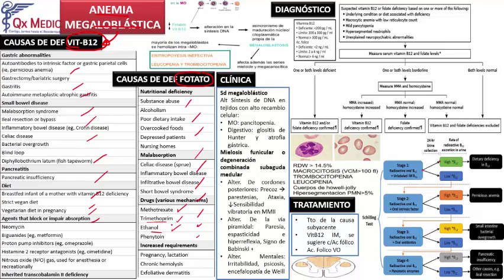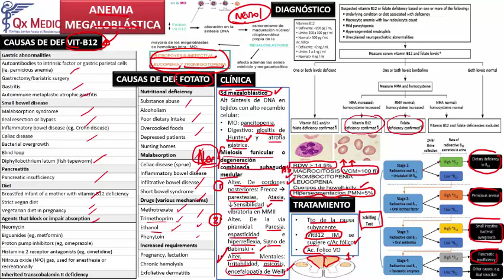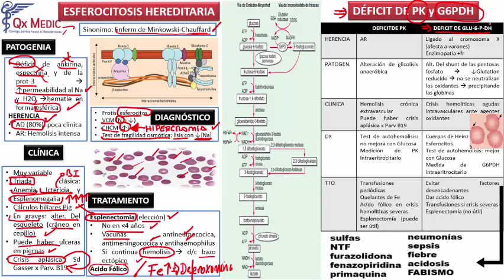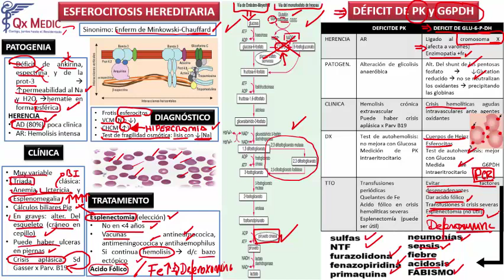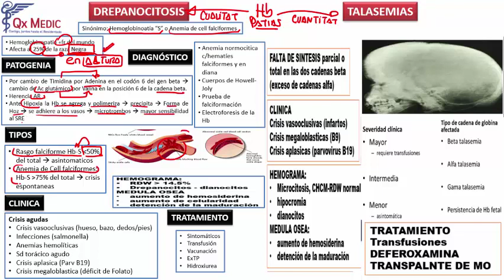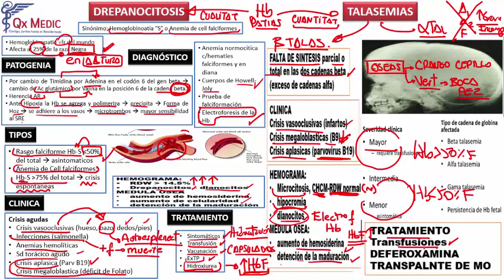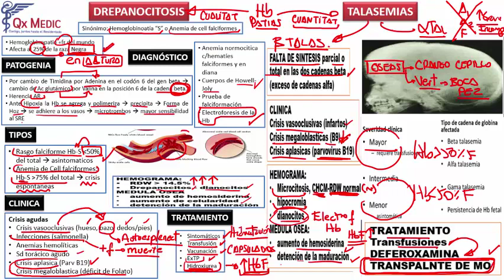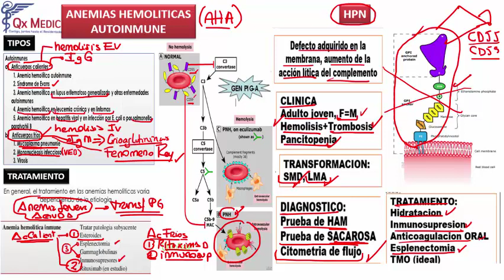Hematología - 3 RM19 2V DIA 1 HEMATO ANEMIA MEGALOBLASTICA ANEMIAS HEMOLITICAS Y AUTOINMUNE HPN